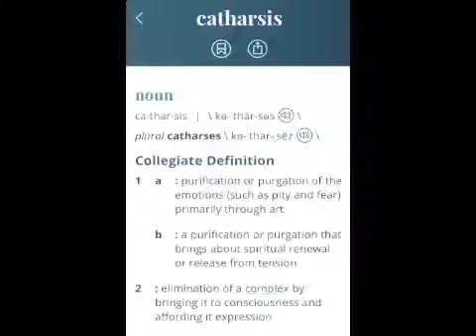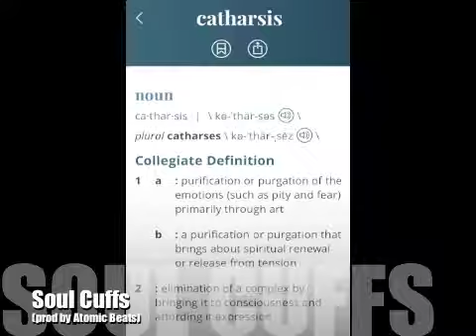Soul Cuffs (prod by Atomic Beats)